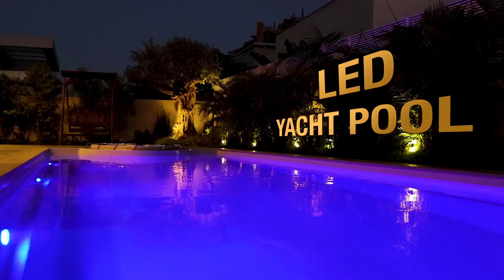Présentation de la piscine coque céramique en forme Yacht ! Symbole de luxe et de prestige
Une piscine avec bain à remous. Un symbole de luxe et de prestige

2 en 1
Nous aimons innover et améliorer votre expérience dans nos piscines.

En créant une piscine avec bain à remous, nous voulions partager notre passion et vous fournir bien plus qu’une piscine.

Inspirée des croisières, la piscine en céramique YACHT POOL est née. Au cours de sa toute première année, elle a remporté deux prix : le Produit design IF et le Design Red DOT. Depuis, ce modèle unique orne les maisons les plus modernes d’Europe.

DESCRIPTION
2 en 1 – une piscine et un bain à remous, une combinaison utilisant des technologies indépendantes distinctes
Leviers et commandes de bateau pour une sensation de naviguer en mer
Jets de contre-courant et de massage (non inclus dans l’équipement de la piscine standard)
À la tombée de la nuit, la YACHT POOL s’éclaire avec des LED pour une atmosphère extraordinaire
Valve hydrostatique intégrée
Marches et fond de la piscine recouverts d’un revêtement antidérapant
Coque dotée de la technologie céramique de carbone
ÉQUIPEMENTS
Baignoire de massage pour deux personnes (33 jets de massage)
Deck en flexi-teck véritable
Poignées en acier inoxydable
Éclairage
ÉQUIPEMENTS EN OPTION
Système autonettoyant VANTAGE
Volet Rollo
Contre-courant
Jets de massage dans la piscine